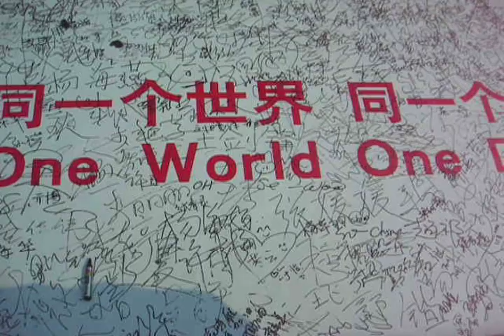Chinese Pride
April 27th, 2008 in front of Seoul City Hall...Chinese people protesting and showing pride of their country before the Olympic Torch lighting which was on the way to Beijing for the 2008 Olympics